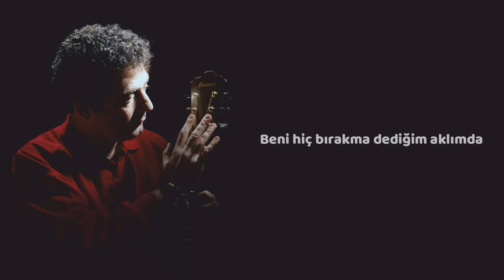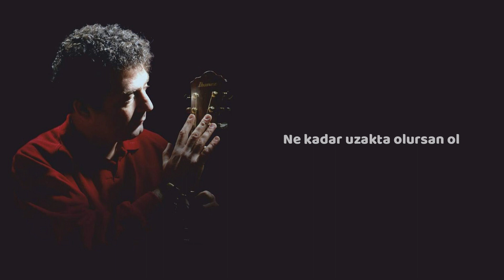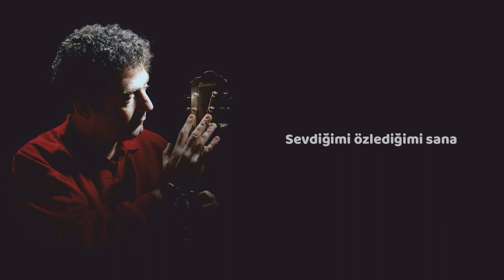Kayahan - Kaç Kere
Kayahan'ın 1988 yılında çıkardığı ''Benim Şarkılarım'' albümünün  ''Kaç Kere '' adlı parçasıdır.

Kayahan, 29 Mart 1949'da Türkiye'nin İzmir şehrinde doğmuş ve 3 Nisan 2015'te İstanbul'da vefat etmiş ünlü bir Türk şarkıcı ve söz yazarıdır. Gerçek adıyla Kayahan Acar olarak bilinir. Müziğe olan yeteneğiyle tanınan Kayahan, Türk pop müziğinin önemli isimlerinden biridir.

Kayahan'ın müzik kariyeri 1970'lerde başladı ve uzun yıllar boyunca birçok hit şarkıya imza attı.  Türk pop müziğine birçok romantik ve duygusal şarkılar kazandırmıştır.

Şarkı Sözleri:
Kaç kere söylemek istedim
Sevdiğimi özlediğimi sana
Sevdiğimi özlediğimi sana
Beni hiç bırakma dediğim aklımda
Kaç kere dönmek istedim
Kaç kere dönemedim sana
Ne kadar uzakta olursan ol
Uzanıp ellerini tutabilirim
Kilitlenince kirpiklerim
Gözlerimin önündesin
Uzanıp ellerini tutabilirim
Kilitlenince kirpiklerim
Gözlerimin önündesin
Sevdiğimi özlediğimi sana
Uzanıp ellerini tutabilirim
Kilitlenince kirpiklerim
Gözlerimin önündesin
Uzanıp ellerini tutabilirim
Kilitlenince kirpiklerim
Gözlerimin önündesin
Kaç kere
Kaç kere